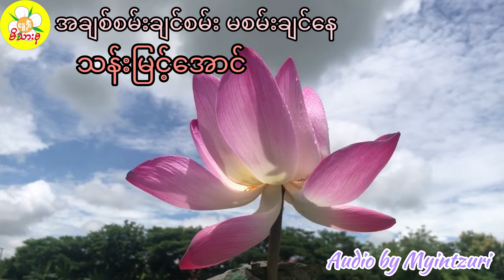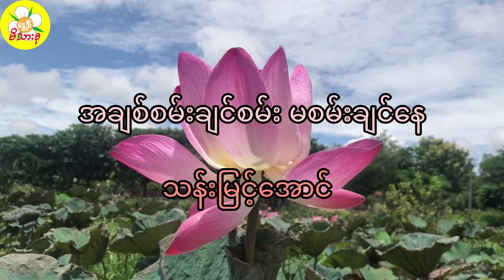“အချစ်စမ်းချင်စမ်း မစမ်းချင်နေ” သန်းမြင့်အောင်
“အချစ်စမ်းချင်စမ်း မစမ်းချင်နေ”

Category- Short Story
Author- Than Myint Aung
Audio by - Myintzuri